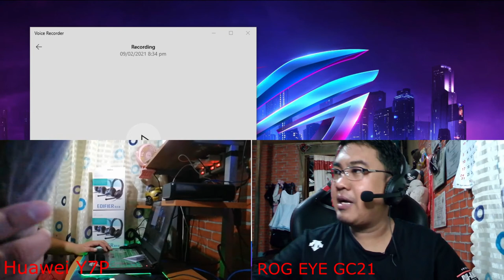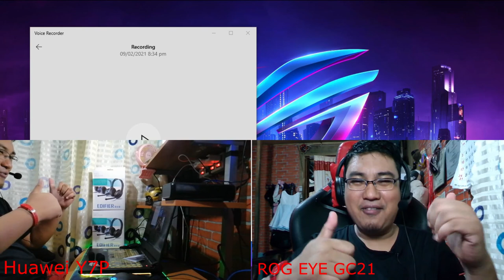UNBOXING our Microphone Windscreen ₱46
UNBOXING our Microphone Headset Grill Windscreen ₱46

Next UNBOXING:  ROG Laptop Stand

Shot Location:
Bacolod City

Our Studio:
Camera: A4tech Anti-glare Webcam(PK-635G)
Capturing App
Audio: Boya BY-MM1